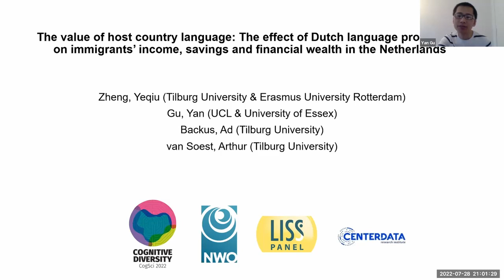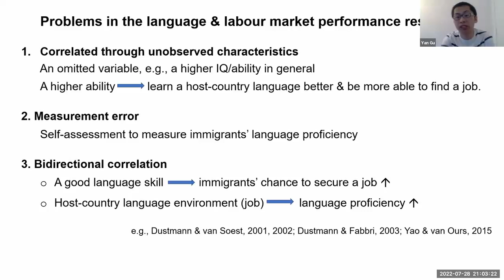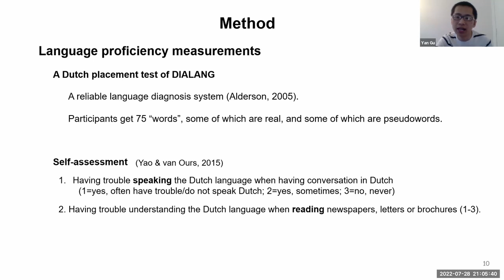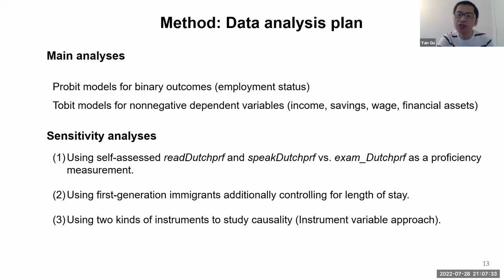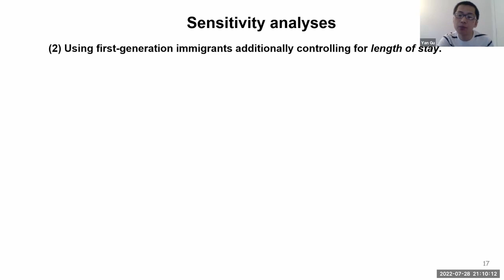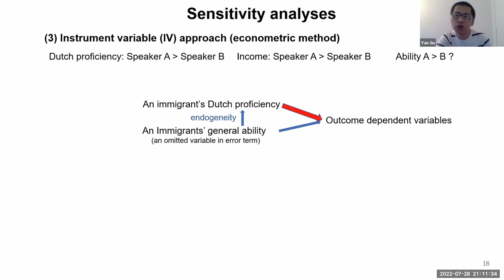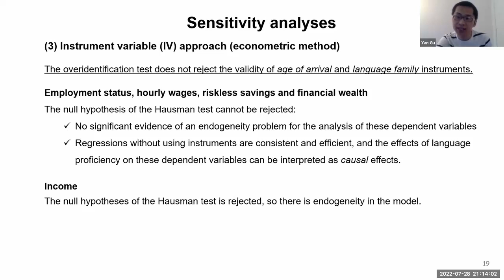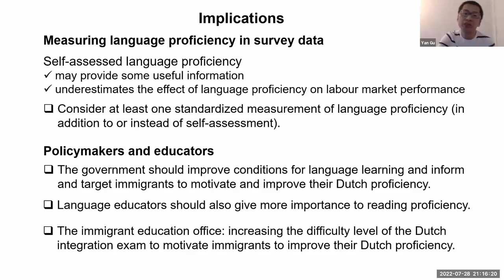T13.1: The Value of Host Country Language . . .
Yan Gu